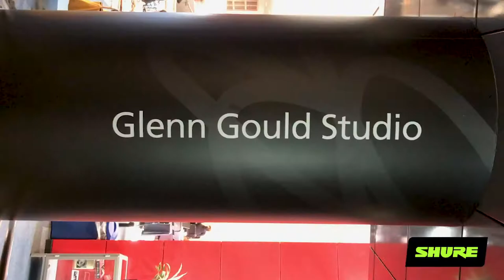Buffer Festival 2019 Shure Recap Video